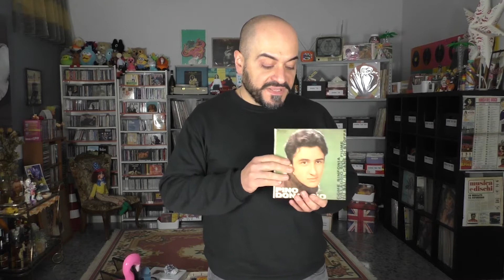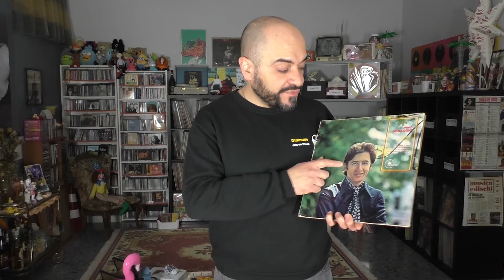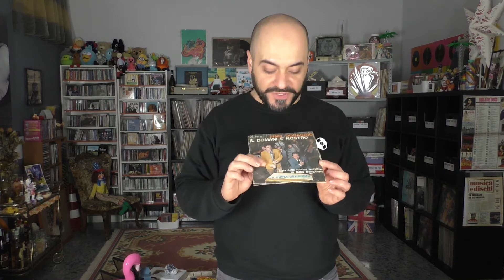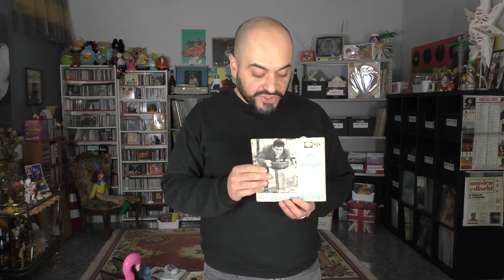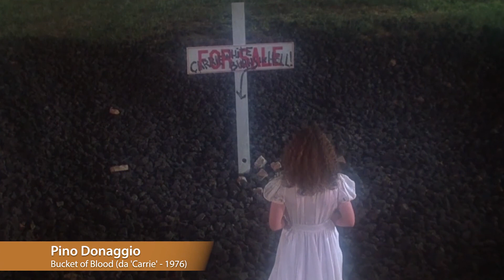Pino Donaggio: Come Sinfonia